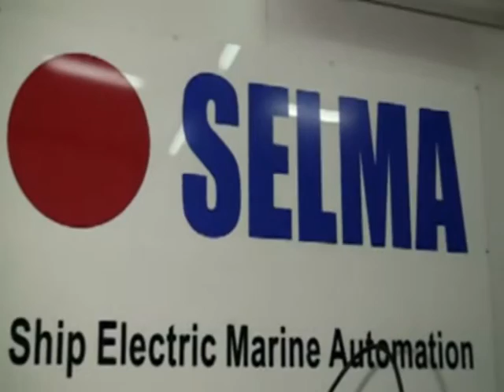ΕΜΠΟΡΙΚΟ ΕΠΙΜΕΛΗΤΗΡΙΟ και το σπίτι της Ευρωπης ΒΥΡΩΝ.Μέρος 2ον Κρητική Μουσική- ΛΥΡΑ- ΦΙΛΟΞΕΝΙΑ